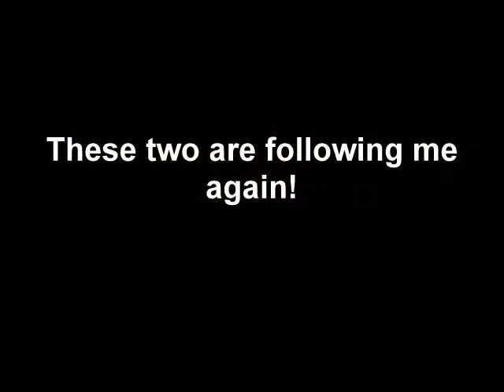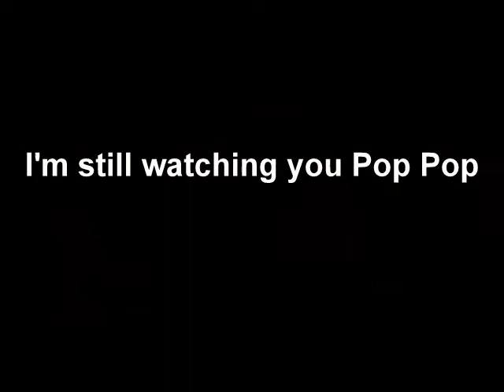Mackenzie at the Gymnastics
Mackenzie at her gymnastics class